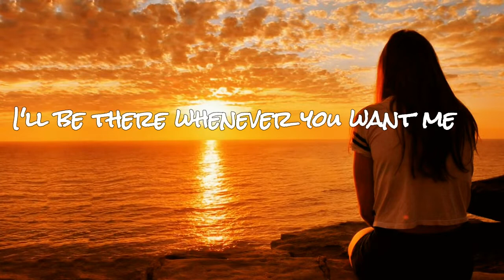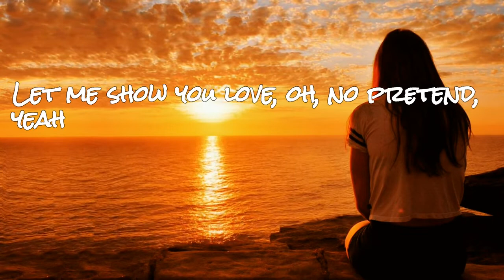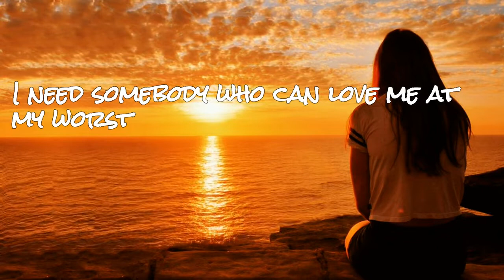Pink Sweat$ - At My Worst (Lyrics)